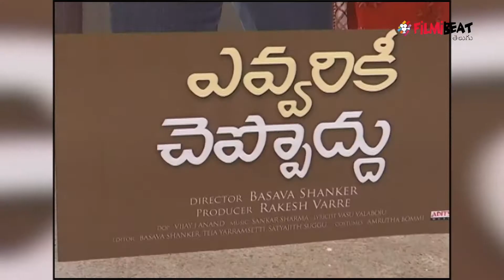Keeravani Launched Song In Evariki Cheppodhu Movie | Rakesh Varre | Gargeyi Yellapragada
Rakesh Varre is trying his luck as a lead actor in his forthcoming film Evariki Cheppadu, which is set to release on March 22. Directed By Basava Sankar. Music Director keeravani launched a song in this movie.

క్రేజీ ఆర్ట్స్‌ ప్రొడ‌క్ష‌న్స్ బ్యాన‌ర్‌పై బసవ శంకర్ దర్శకత్వంలో రాకేశ్‌ వర్రే, గార్గేయి యల్లాప్రగడ జంటగా నటించిన చిత్రం ‘ఎవరికీ చెప్పొద్దు’. రాకేశ్ వ‌ర్రీ ఈ చిత్రంలో హీరోగా న‌టించ‌డ‌మే కాదు.. నిర్మాణ బాధ్య‌త‌లు కూడా నిర్వ‌హించారు. అన్నీ కార్య‌క్ర‌మాల‌ను పూర్తి చేసుకున్న ఈ చిత్రం మార్చి 22న విడుద‌ల‌కు సిద్ధ‌మైంది. ఈ సినిమా లోని ఓ పాట ని ప్రముఖ సంగీత దర్శకుడు కీరవాణి ఆవిష్కరించారు. ఈ సందర్బం గా ఆయన మాట్లాడుతూ తనది మ్యూజిక్ మతం అని..మెలోడీ కులం అని తెలిపారు. సినిమా లో పాటలు చాలా బాగున్నాయి అని, ఈ చిత్రం విజయవంతం కావాలని  కొరుకుంటునట్టు తెలిపారు.రాకేశ్ వ‌ర్రే, గార్గేయి య‌ల్లాప్ర‌గ‌డ జంట‌గా న‌టించిన ఈ చిత్రానికి సంగీతం శంక‌ర్ శ‌ర్మ‌ సమకూర్చారు. సినిమాటోగ్ర‌ఫీ   విజ‌య్ జె.ఆనంద్‌ అందించారు.